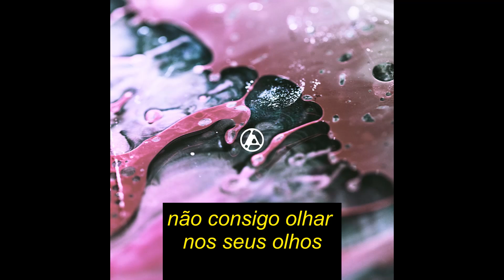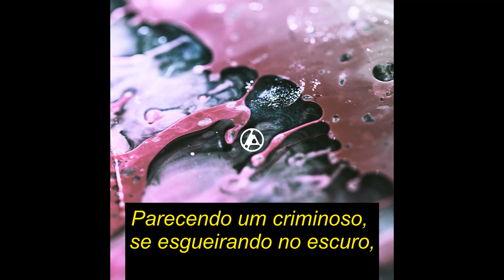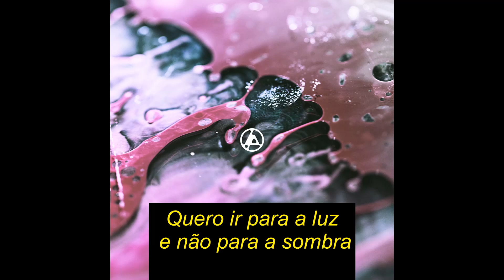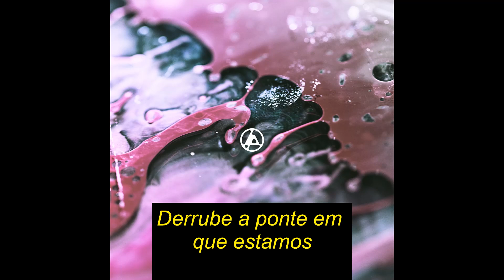Linkin Park - Cut The Bridge (Legendado)